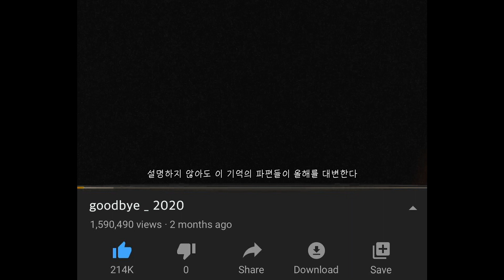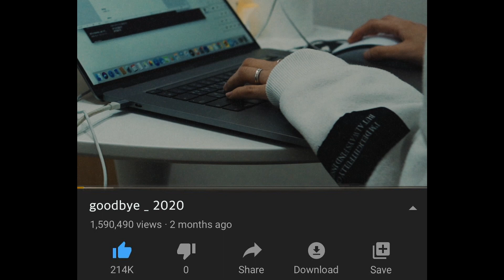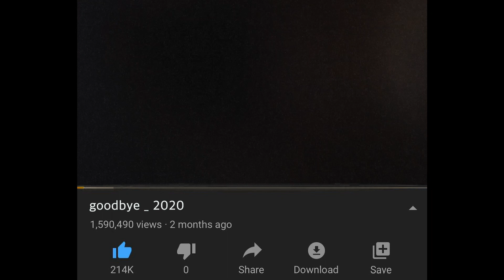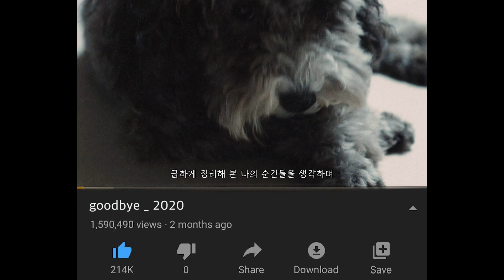0. 플레이리스트는 아니에요 (goodbye 2020)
플레이리스트가 아니어서 실망하셨을 수도 있을거에요,
영상에서 흐르는 노래는 제 최애곡
Benny Sings - Music 입니다.

올해 제 목표가
좋은 곡과, 제 이야기를 많은 사람에게 공유하는 게 목표였는데
전자는 나름 간간히 기록했지만
제 이야기는 오늘 처음으로 꺼내보내요.
다짐만 너무 앞섰던 한 해 아니었나.. 하하

모두들 20년도 고생많았어요.
코로나에서 코로나로 끝난 한 해지만
언젠가는 이 순간도 그리울날이 있겠죠

21년도에 만나요!